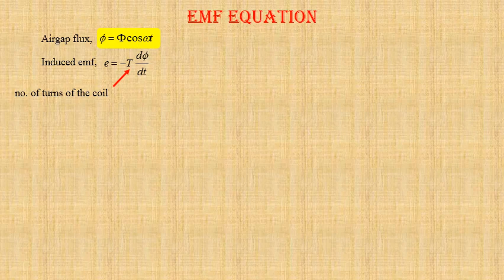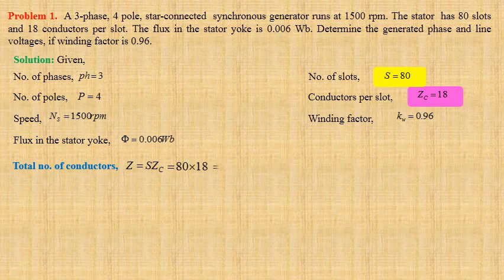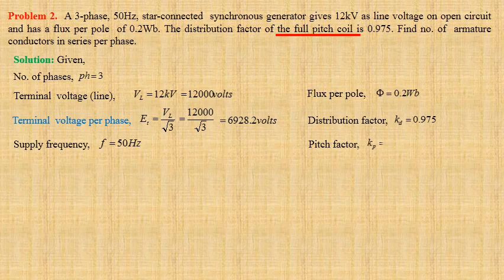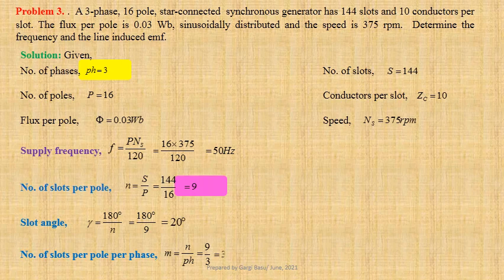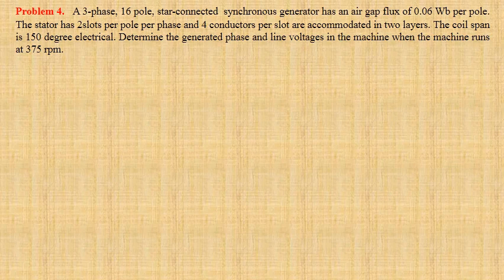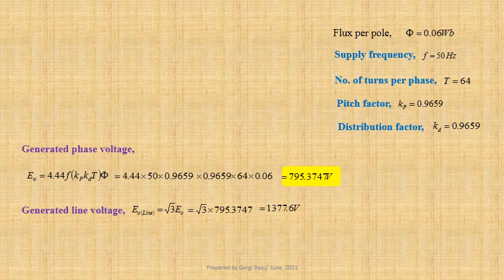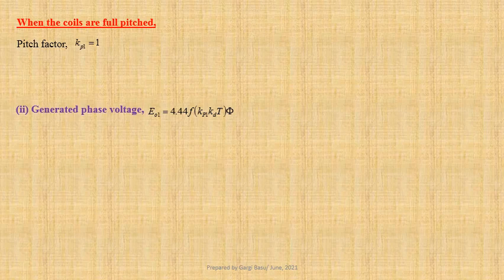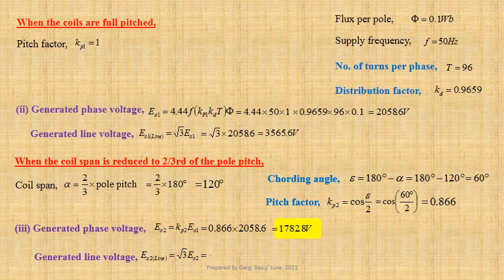Simple Numerical problems on EMF Equation